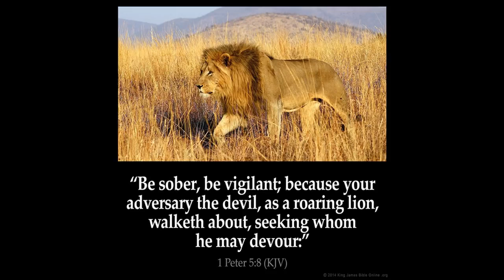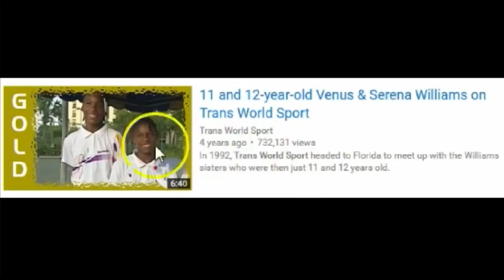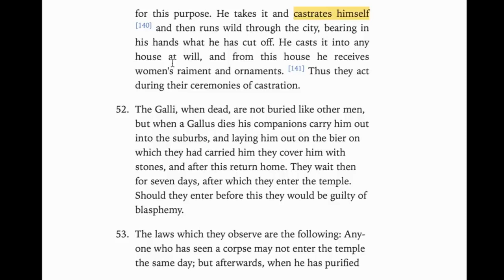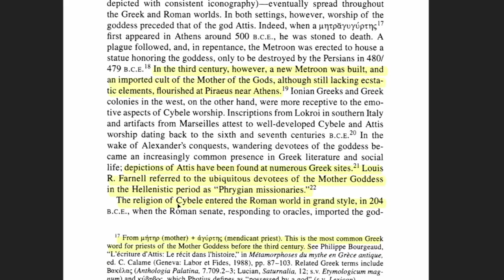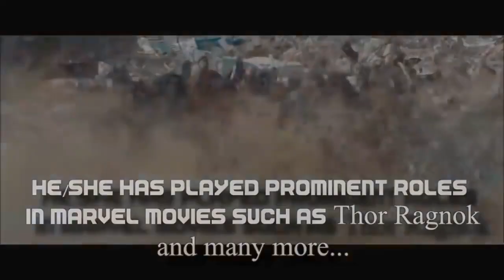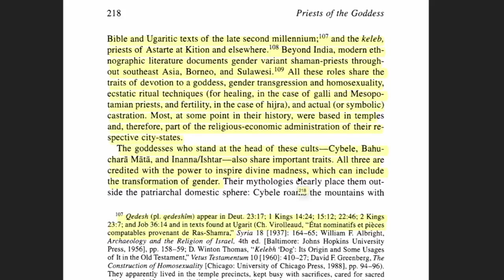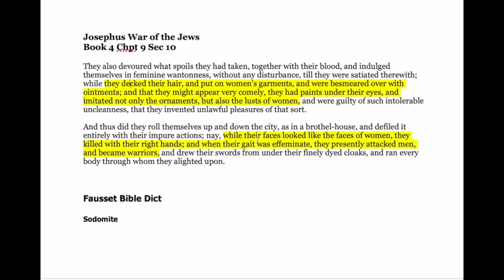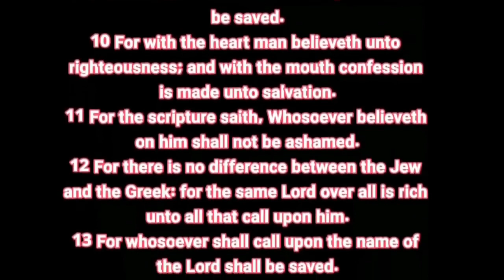Shapeshifters are running the show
Decepticons are everywhere! Credit: @shakingmyheadproductions